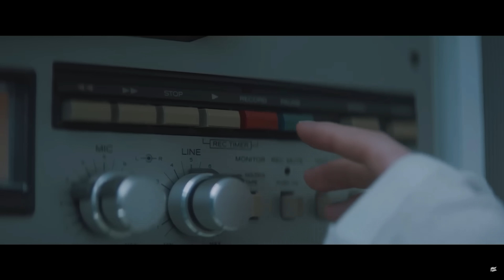NO ES LO QUE ESPERABA | Analizo / reacciono a IU - EIGHT ft SUGA (BTS) | Fede Sicaro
Hola FAMILIA! Hoy vamos a estar Reaccionando y Analizando POR PRIMERA VEZ a IU junto a SUGA (BTS) con su cancion EIGHT.

Les digo la verdad, no me volvio loco la cancion , me gusto? si, pero tengo que decir que esperaba un poco mas de estos dos BESTIAS , entre la produccion de suga y la creatividad de IU.

A ustedes que les parecio? los leo en los comentarios ❤